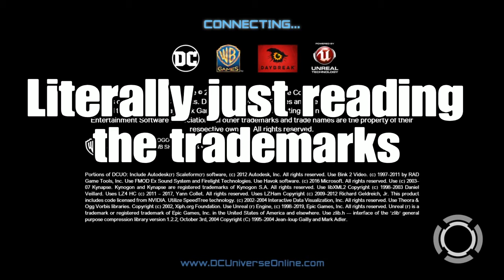Daybreak wouldn't let me in their game.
Bruh